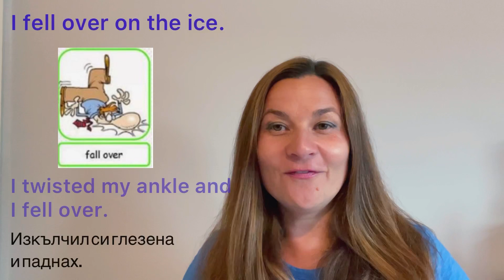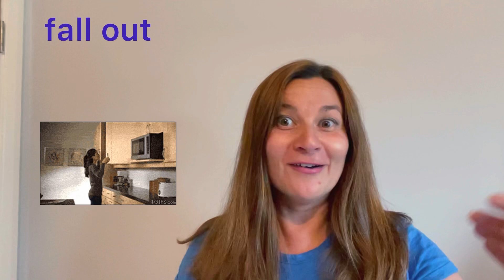10 употреби на FALL Фразеологични глаголи в английски Phrasal verb FALL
Това видео е предназначено за всички, които учат английски - ученици, студенти, кандидат- студенти, учители, възрастни.
Тема на видеото е глаголът FALL и 10 фразеологични употреби на този глагол в английски. В урока са обяснени значенията и са дадени примери за употреба в контекст с изречения и с превод на български.

Полезни видеа
Фрази с глагола GET

Фрази с глагола TAKE

Абонирайте се за канала Уча с Галя, за да гледате актуалните видеа, както и да се информирате за събития и оферти.

За връзка с мен последвайте страницата във фейсбук @ Уча с Галя @ u4asG или на мейла
☕️ ☕️☕️Вече можете да изпратите дарение, ако видеата ми са ви полезни и искате да ме почерпите едно кафе. 😀Това може да направите като кликнете на линка долу